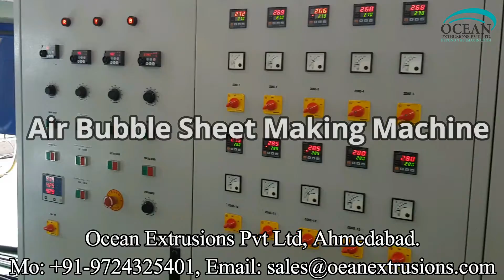Air Bubble Making Machine